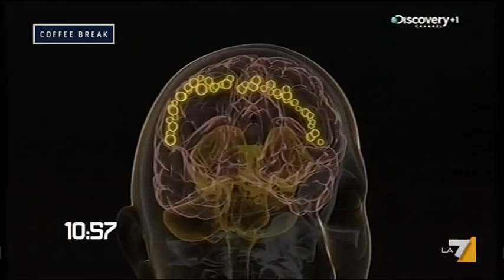Puntata 04/01/2012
CoffeeBreak